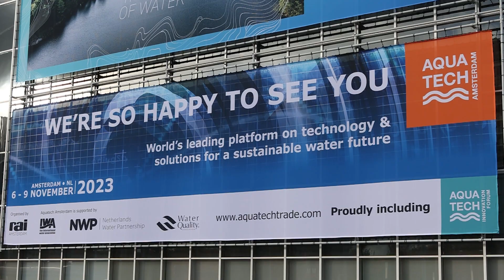Aquatech Amsterdam 2023 Recap (November 6-9th)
Aquatech Amsterdam 2023: Where innovation meets impact in the water sector. From record-breaking awards to groundbreaking solutions, this year's event showcased the industry's commitment to sustainability and collaboration. As the curtains close, the message is clear: innovative technologies are shaping a water-secure future. Mark your calendar for the next edition: 11-14 March 2025.